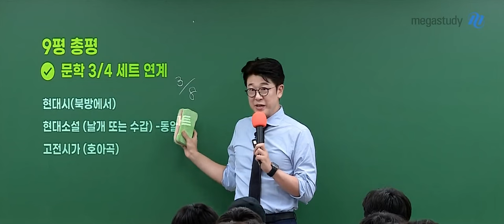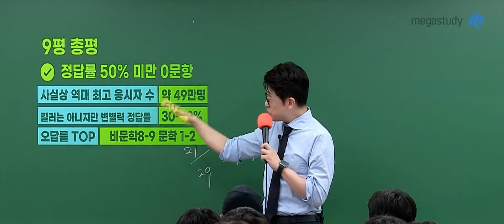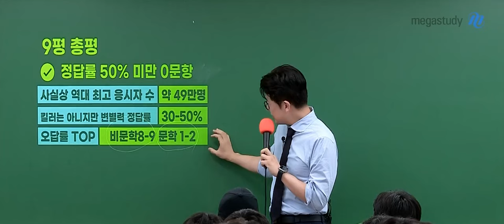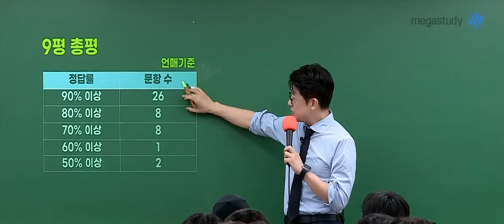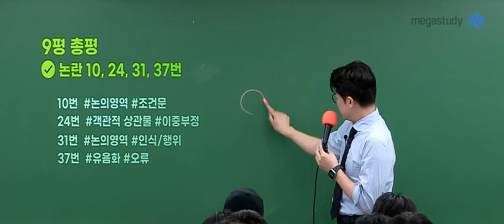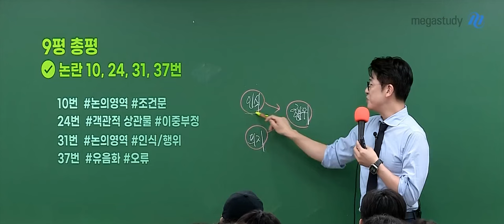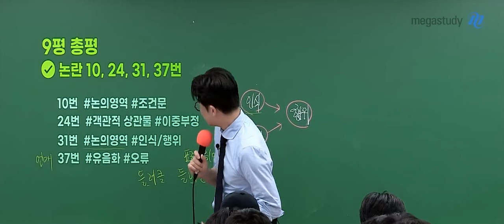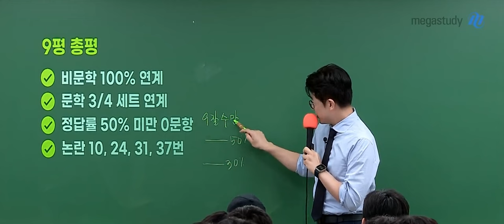[메가스터디] 국어 이원준쌤 - [9월 총평] 90%대 정답률 문항 26개!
이원준 선생님의 2025학년도 9월 모평 총평

# 비문학
   100% EBS 연계, 작년 수능부터 EBS 연계율 ↑
# 문학
   3/4 세트 연계, EBS 연계율 ↑
# 난이도
   정답률 50% 미만 0문항 출제
   변별력 ↓ : 정답률 90% 이상인 문항 수가 26문항(언매 기준)

9월 모평이 쉬웠다고 마음속의 경계심을 풀지 마시고
올해 수능은 만만치 않을 것 같으니, 남은 기간 열심히 대비합시다.